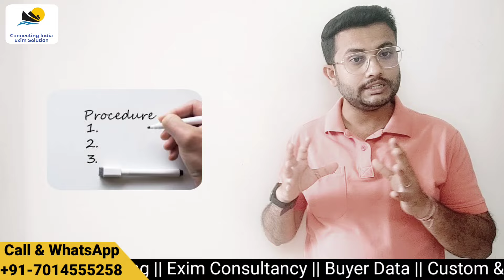How To Export Sports Good From India || Sports Goods Export || Best Products For Export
Hello All

In this video you will learn How To Export Sports Good From India so plz watch till the end and for more videos please Subscribe our channel and Share the Video